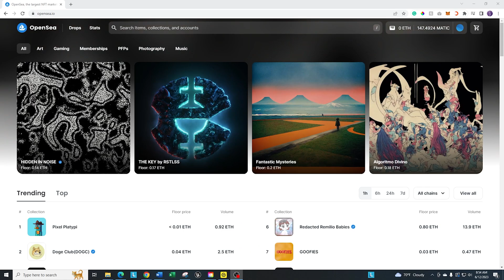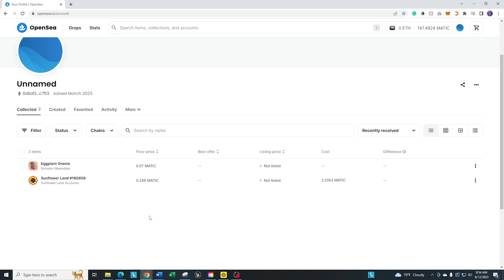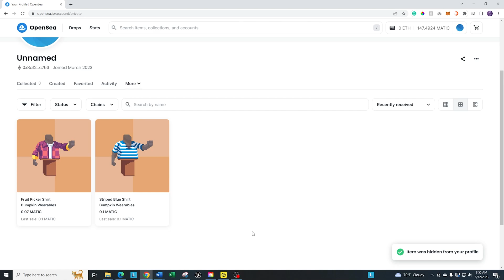OpenSea Beginner Guide | How To Find Your Hidden or Missing NFTs | Polygon Blockchain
This is part of the OpenSea Beginner guide series, where we give you step-by-step guides on how to play and make the most of the marketplace.

This OpenSea video will show you how to find your hidden or missing NFTs